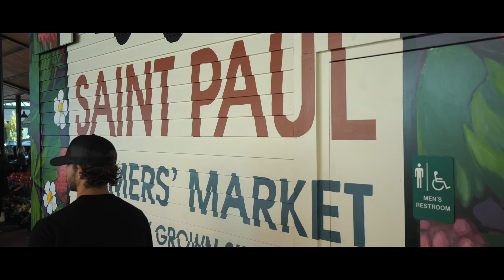Matt Browne - One Hell of a Goodbye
An original song filmed in Saint Paul, MN.